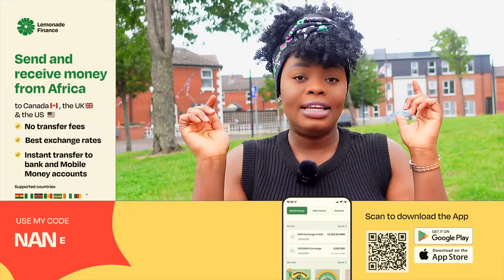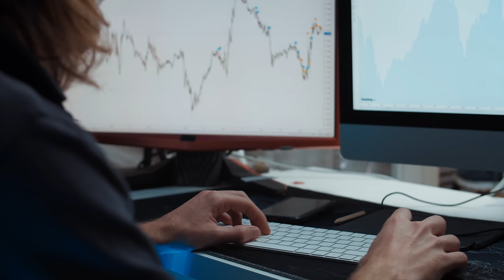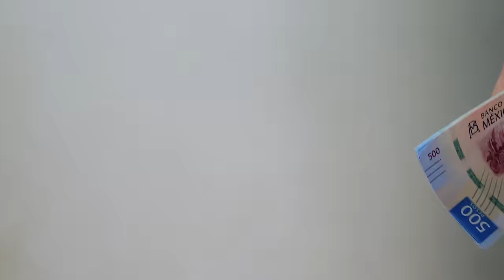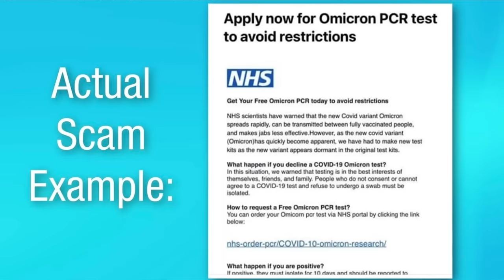7 POPULAR SCAMS TO BE AWARE OF IN THE UK + 16 TIPS TO HELP YOU ESCAPE THESE UK SCAMMERS.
I thought I was smart but I recently got scammed. So apparently the Uk is the world's FRAUD CAPITAL. I'm not surprised. Watch this video for the 7 common scams in the uk that people fall for all the time and a few lessons on how you can prevent yourself from being scammed in the uk.

Lemonade Finance is a mobile app for users in the UK & Canada to send money to Ghana, Kenya & Nigeria with zero fees.

CASHBACK on your first transfer above 100 GBP